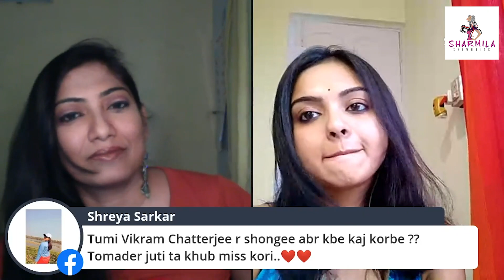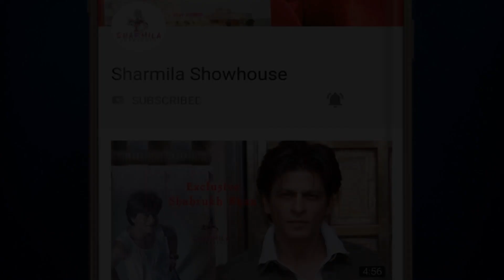বিক্রি হচ্ছে কাদম্বিনীর স্মৃতিবিজড়িত ভিটে! সোচ্চার 'কাদম্বিনী' শোলাঙ্কি | Solanki Roy | Kadambini